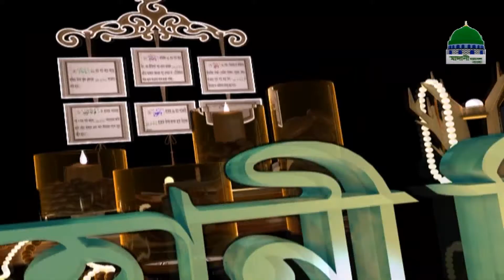Rohani Chikitsha Program Title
রূহানী চিকিৎসা প্রোগ্রাম টাইটেল